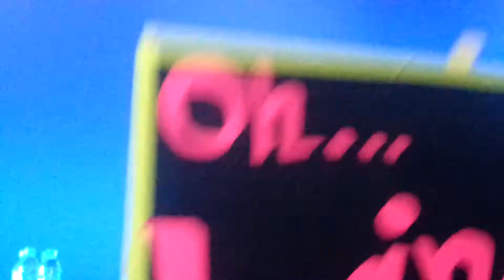20130928 INFINITE OGSBKK-HOYA DONGWOO solo stage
please take out with credit ^______^